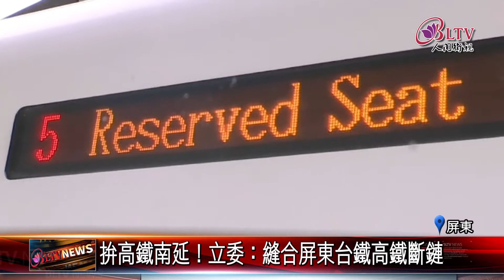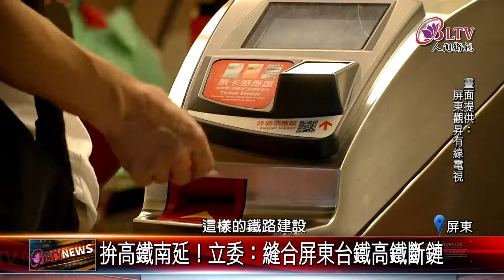20201223 南迴鐵路電氣化通車 高雄到花蓮省39分鐘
環島鐵路電氣化最後一哩路，終於走完了。現在搭台鐵，從高雄到台東，可以省下27分鐘，如果是要到花蓮，更可以省下多達39分鐘。而交通部長林佳龍，日前也特別南下，參與通車首航典禮，見證歷史性的一刻。